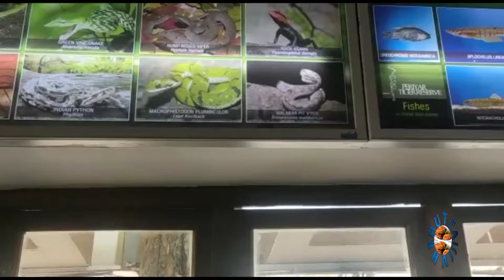PERIYAR TIGER RESERVE - BOATING THEKKADY KERALA. JUST FOR 300 FROM MUTTA BAJJI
PERIYAR TIGER RESERVE  FORCE TOUR ON THEKKADY KERALA BOATING VIDEO TAMIL. JUST FOR 300 WITH ANIMELS CROSSING AWESOME EXPERIENCE.                                                                                                                                                  தேக்கடி போட்டிங் பெரியார் புலிகள் பாதுகாப்பு அமைப்பு தேக்கடி கேரளா வெரும் 300ரூ க்கு வனவிலங்குகளின் அருமையான காட்சிகளுடன் படகு சவாரி